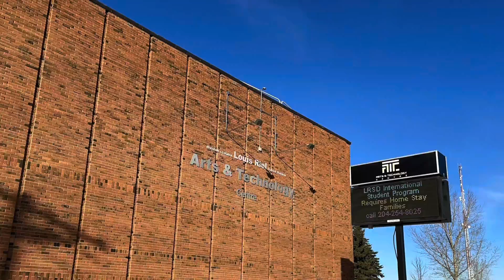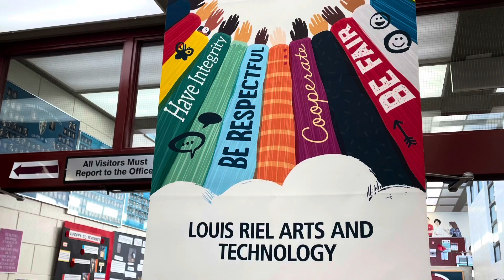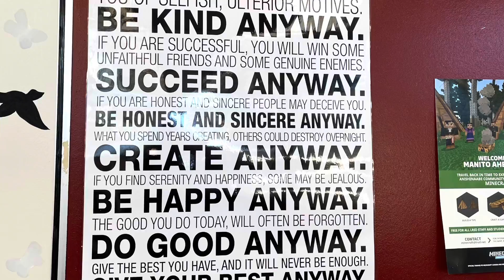The St. Louis Riel -Arts & Technology in Manitoba / DANI MI NG ESCUELA UG HEALTH CARE AIDE